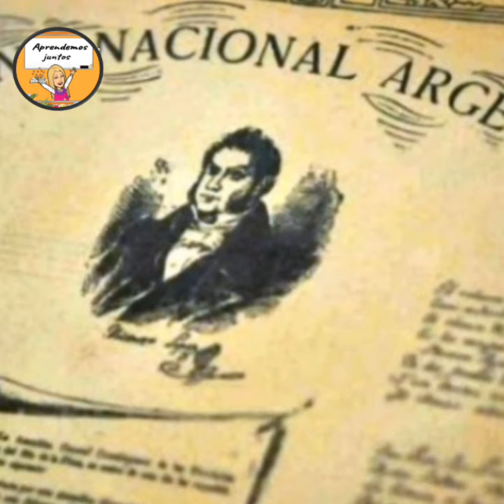11 de mayo: Día del Himno Nacional Argentino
El Día del Himno Nacional Argentino se celebra todos los 11 de mayo en conmemoración a la fecha en la que la Asamblea del año XIII sancionó como Himno a la marcha patriótica que llevaba letra de Vicente López y Planes y música de Blas Parera.

Desde hoy, encontranos también en tik tok.